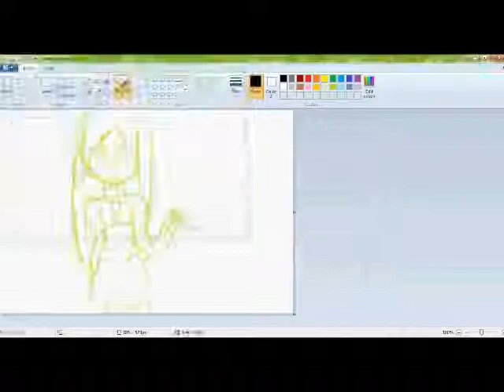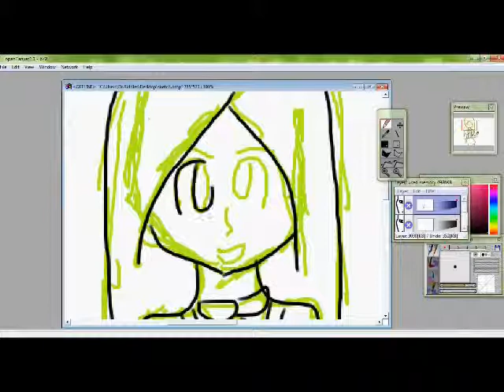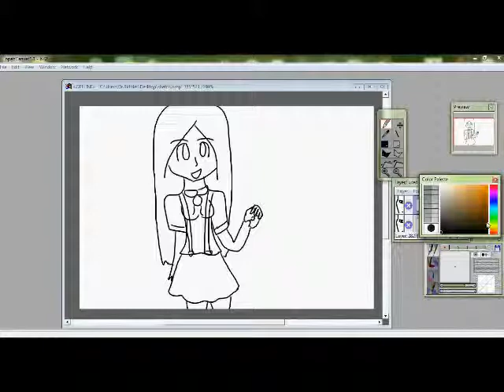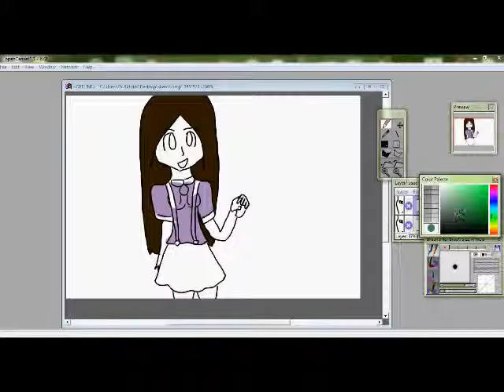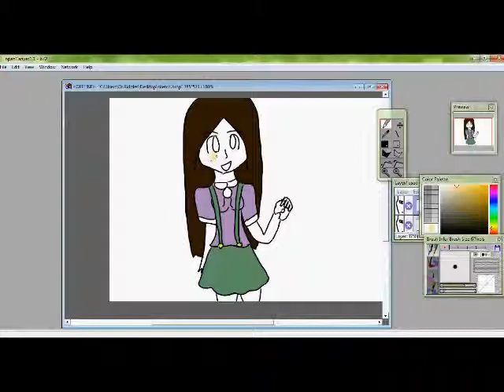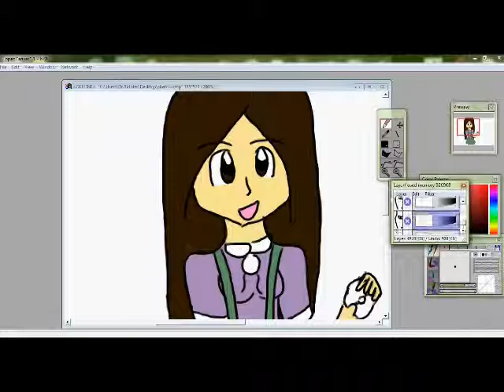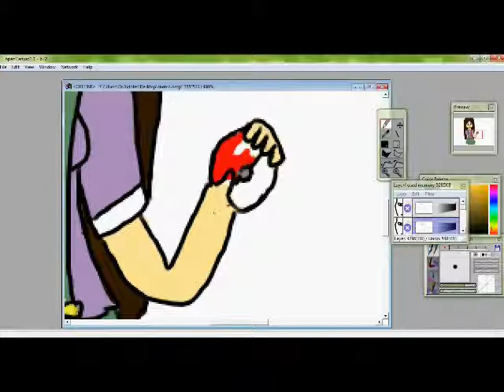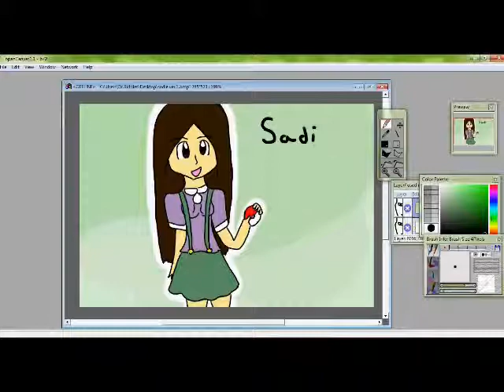Sadie Riddles Speed Paint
Sadie Riddles cover art/profile art.